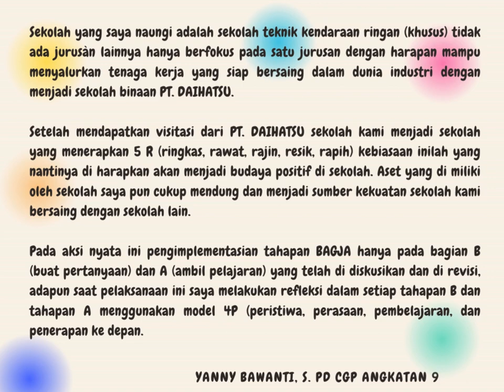aksi nyata modul 3.3